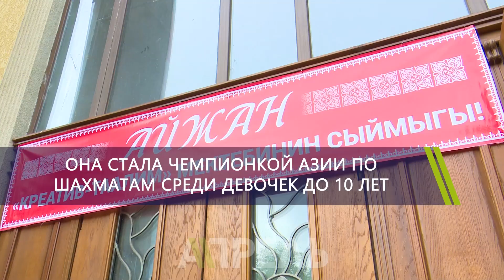Айжан Съездбекова - чемпионка Азии по шахматам \\ 12.04.2019 \\ Апрель ТВ